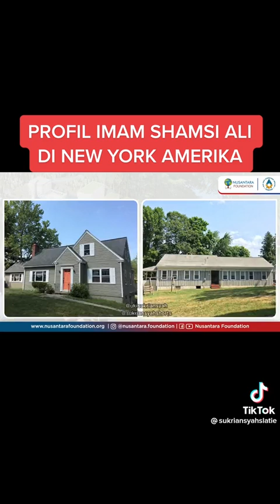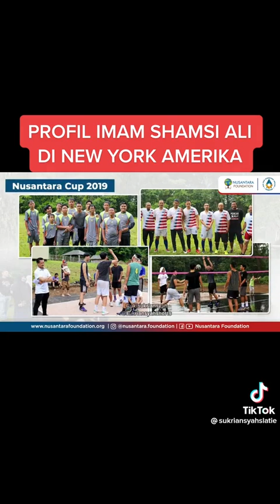Imam Syamsi Ali, Muslim USA Amerika Serikat